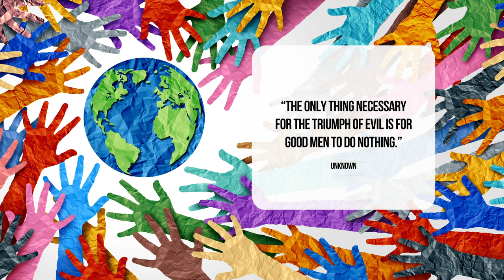Meghan and Doria through the eyes of unhappy people | UK social justice growing pains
Hello and thank you for joining my channel.

00:01 - Housekeeping and channel updates
09:04 - Intro
14:53 - Seeing the Harry and Meghan Netflix special through the lens of unhappy people
18:47 - The UK trying to silence black and brown people advocating for equality, Stormzy, and how I feel the UK is sort of going through what the US went through in the 1960s
22:00 - Beautiful Doria
32:20 - Critics repeatedly accusing Harry and Meghan supporters, accusing woke people of race-baiting, or accusing black people who call out racism of using « the black card »
36:41 - Explaining why the « Straight Outta Compton » business was silly
40:08 - Growing up with Thomas vs growing up with Doria
41:45 - Outro

In this video, I discuss the following: How my empathy can allow me to see Netflix’s « Harry and Meghan » through the lens of unhappy people, the beauty that is Doria, debunking the « Straight Outta Compton » article, and why I think the UK is very much experiencing growing pains of a brewing civil rights movement much like the US’s civil right movement overturning the Jim Crow laws in the 1960s. I also discuss the notion that the Jewish community does not receive nearly as much backlash when speaking on their ancestral persecution as the black community does when they speak about theirs. Why is that? And why do blacks publicly supporting Harry and Meghan on social media get trolled more than non-blacks doing the same? We will continue to uplift Prince Harry and Meghan Markle because they turned over a rock and lots of scary critters came crawling out. Please continue to support them and don’t allow yourself to be silenced. In this video, I also give updates on Shola and new channel rules.